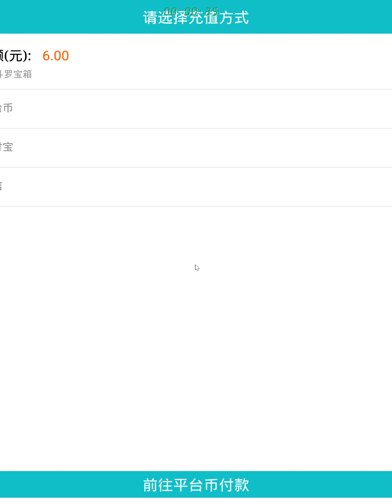斗罗大陆H5 首充十万 2-3 拿绝版魂环都不容易？？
昊天3000服，开服第2天，第3集
带领水友走向胜利~
角色ID：B站西游
油管的视频会更清晰